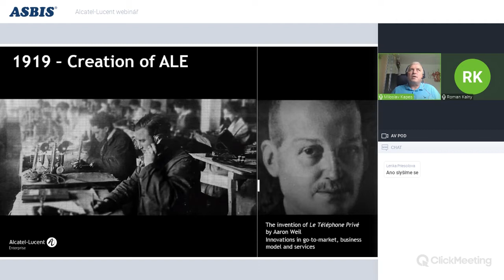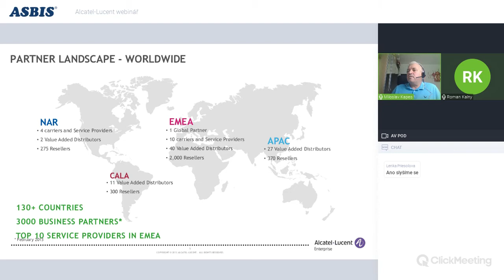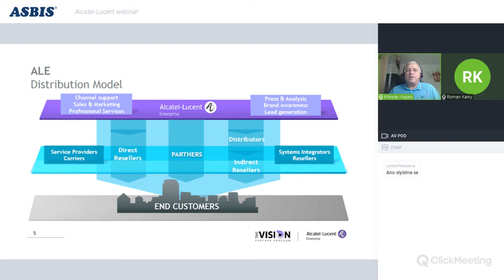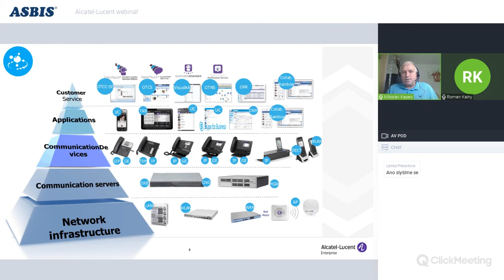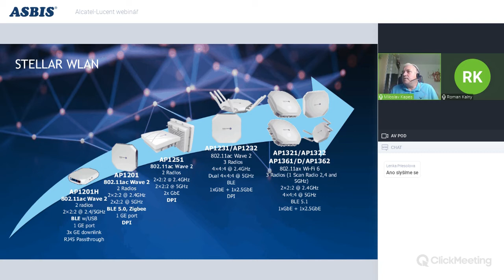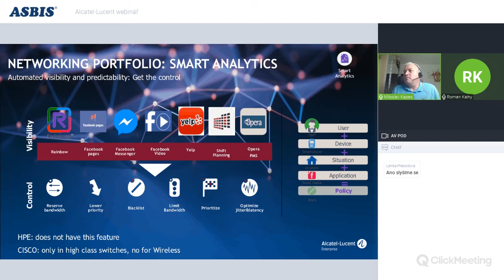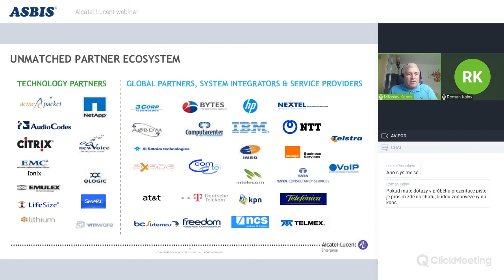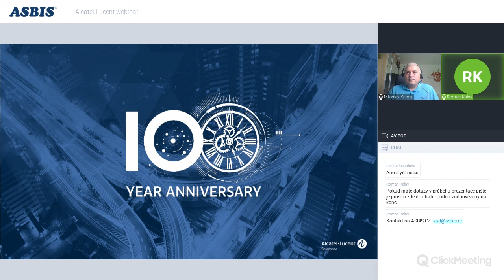ASBIS CZ | Alcatel-Lucent webinář 21. 10. 2020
Představíme Vám komplexní řešení Access a Core přepínačů, včetně industriálních modelů, dále Next Generation bezdrátové prvky, Smart analytiku i Unified management.